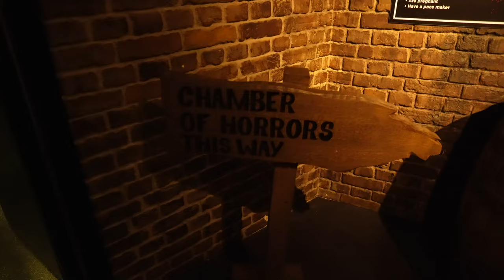La Mia Ragazza ha FREDDO per TUTTA Londra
HI HI People of Youtube! Tutte le volte che la mia ragazza aveva Freddo a Londra e tutte le cose divertenti che abbiamo fatto e detto!